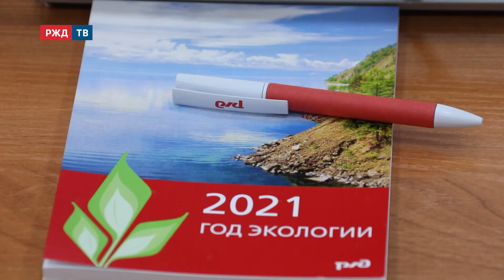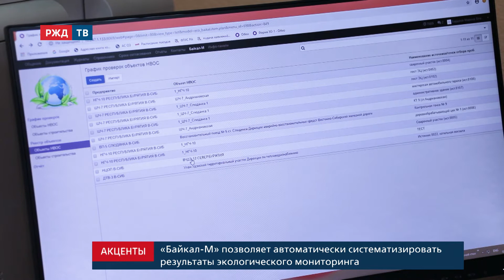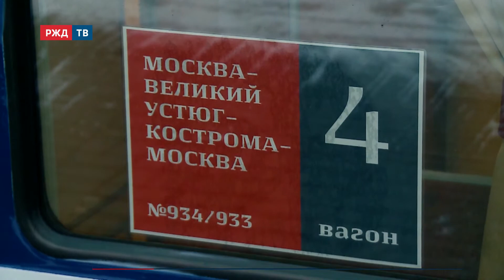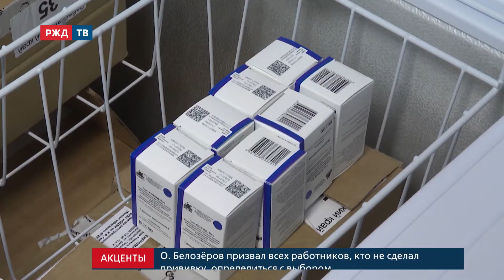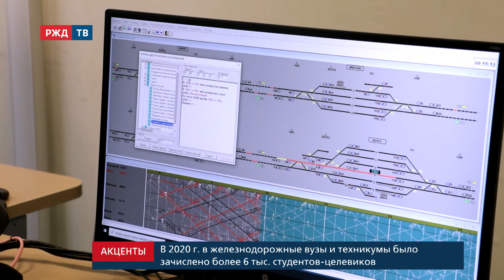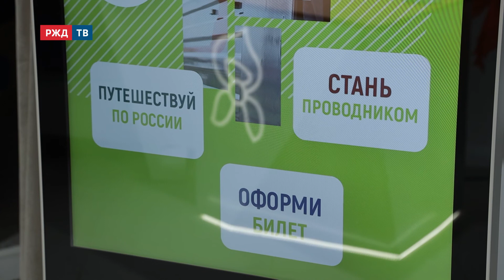«АКЦЕНТЫ» || 09.03.2021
Развитие БАМа и Транссиба как драйвер роста экспорта угля: перед РЖД поставлены новые задачи по модернизации Восточного полигона. Вопросы развития угольной отрасли обсудили на совещании у Президента России. Также холдинг усиливает работу в сфере природоохранной деятельности, восстанавливает объёмы показателей на перевозках и осуществляет поэтапный вывод сотрудников из режима удалённой работы. Об этом говорили 5 марта в рамках общесетевого селекторного совещания.